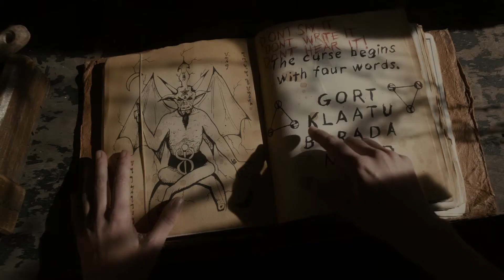Очень страшное кино 5 Русский трейлер